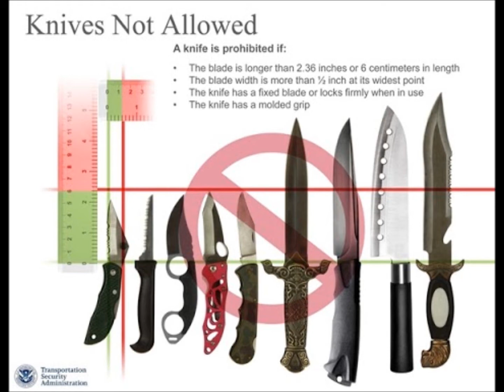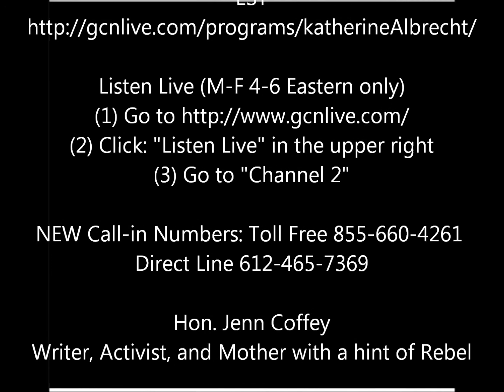katherine Albrecht and Jenn Coffey save the date 5/20/13 at 5pm join us live!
Live on GCN Monday May 20, 2013 5pm-6pm

Talk Radio with a Twist

Writer, Activist, and Mother with a hint of Rebel